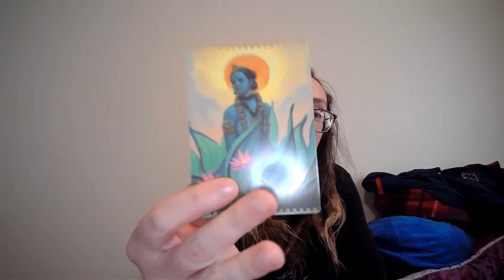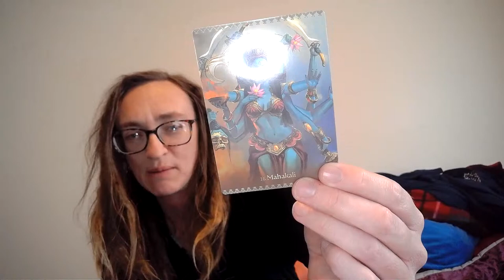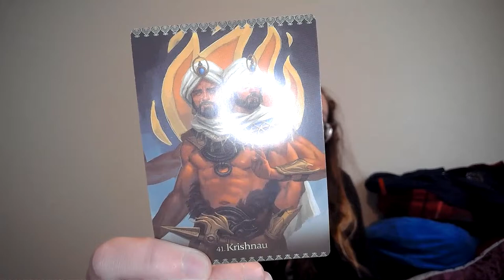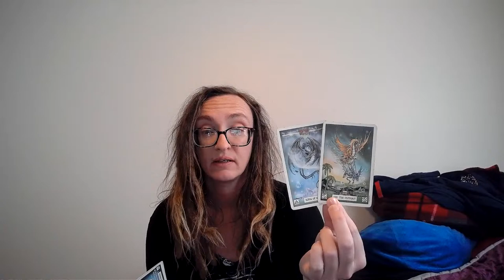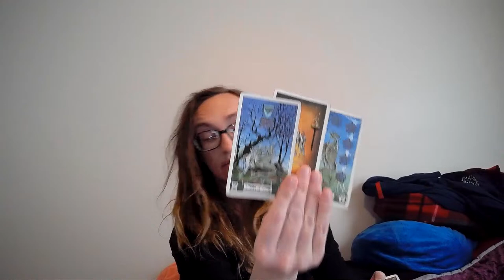Channeled Message from The Goddess Kali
Readings are general and for the collective. Please use discernment, not all situations will fit each individual.